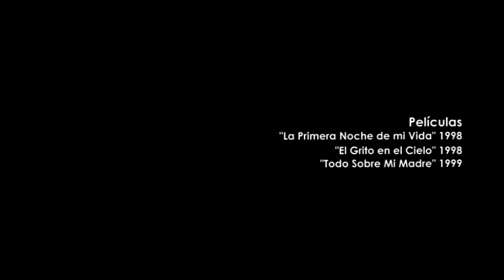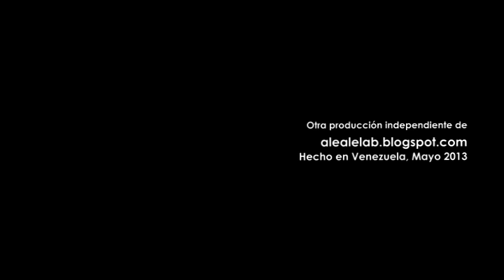Por más Iconos Antonia San juan